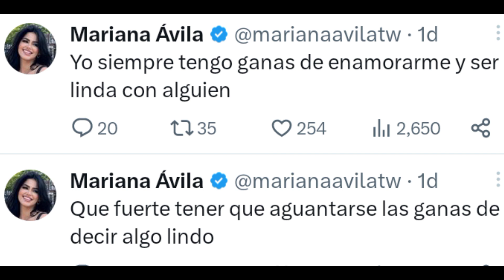YOLO Y MARIANA GRABAN NUEVOS TIK TOK DE INDIRECTAS, REENCUENTRO DE LOS AVENTUREROS Y LAS HERMANITAS